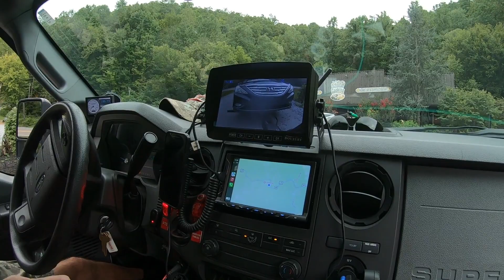PRETTY COOL STUFF GUYS!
Lost footage towing a Hyundai Sonata during Shades of the Past Pigeon Forge 2022!